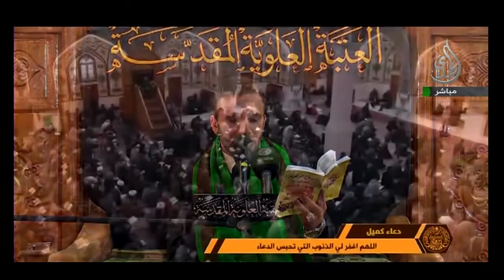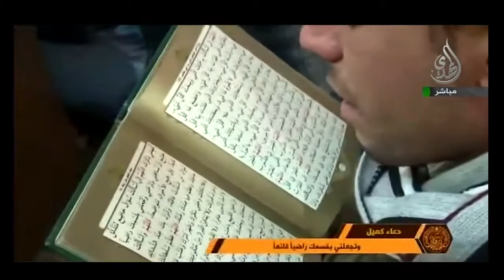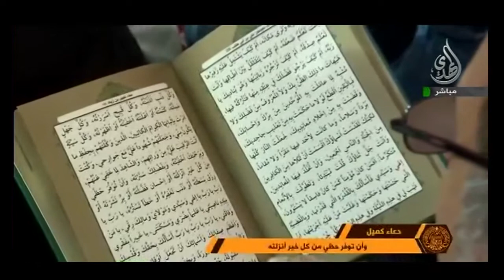دعاء كميل من مرقد الامام علي أبن ابي طالب عليه السلام